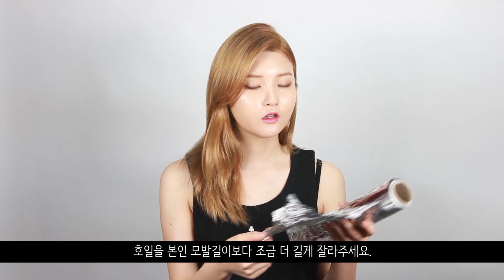셀프 투톤염색